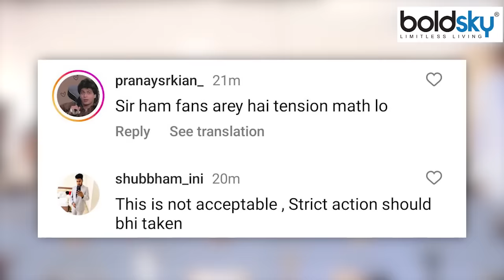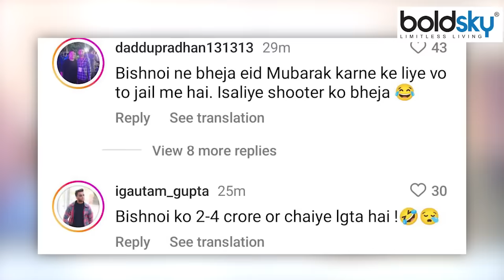Salman Khan House Outside Galaxy Apartment Firing Reason, Unknown Bike Rider पर Mumbai Police Action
Salman Khan House Firing: सलमान खान के घर के बार 14 अप्रैल की सुबह फायरिंग हुई है. दो अनजान शख्स ने भाईजान के अपार्टमेंट के बाहर 3 राउंड फायरिंग की और फरार हो गए हैं.

Salman Khan House Firing: There was firing near Salman Khan's house on the morning of 14th April. Two unknown persons fired 3 rounds outside Bhaijaan's apartment and fled away.